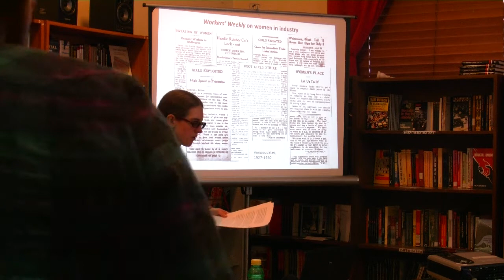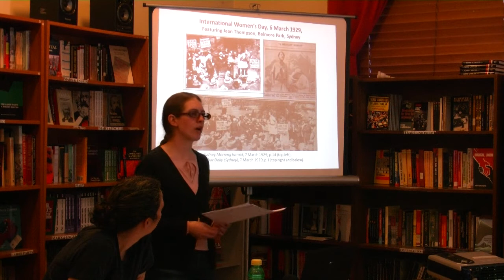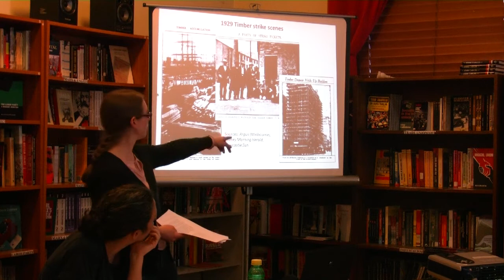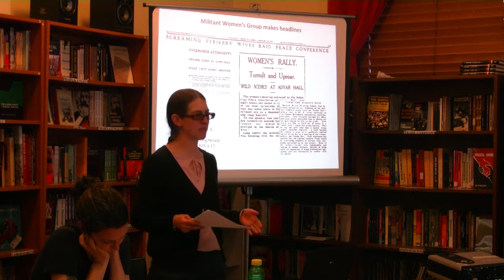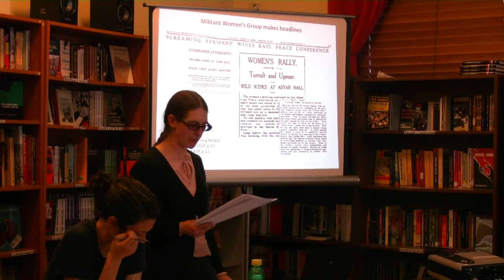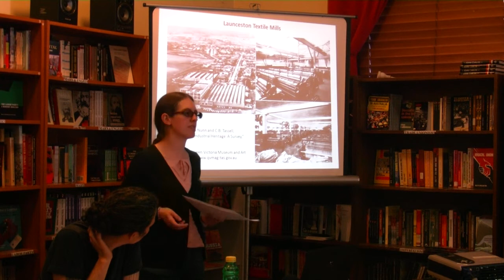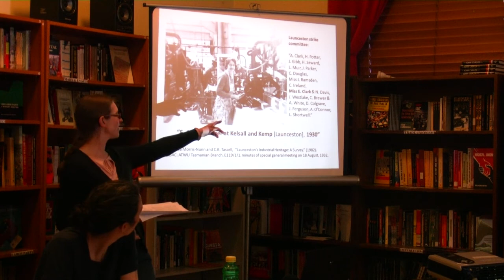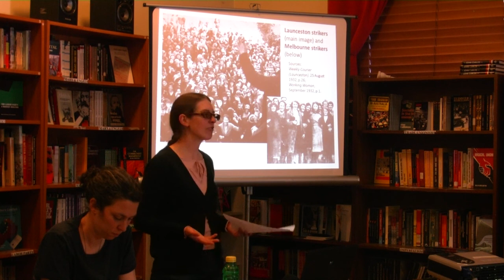Organising working-class women in the Great Depression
The Militant Women's Groups, established by the Communist Party in the late 1920s, pioneered International Women's Day events in Australia. Socialist history Phoebe Kelloway reveals this hidden, militant history.